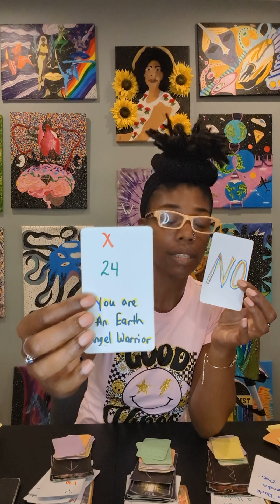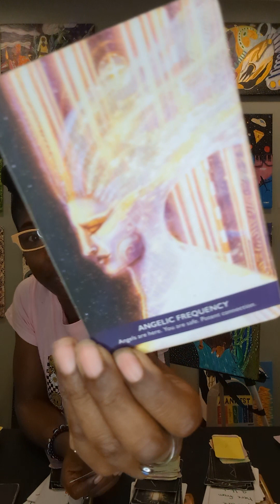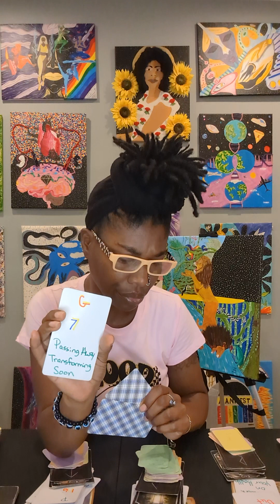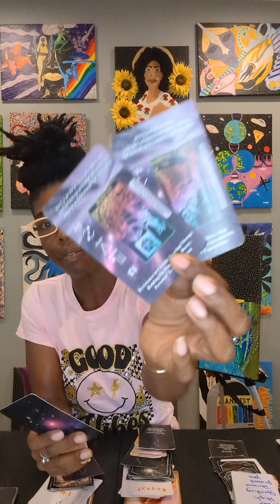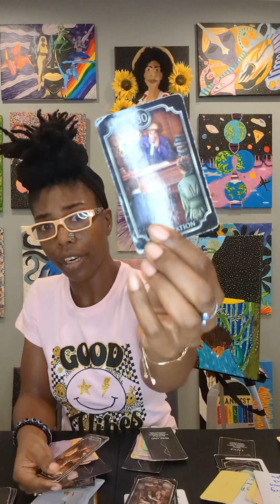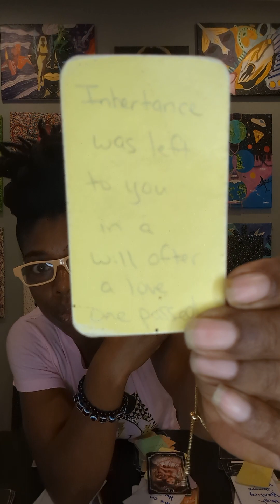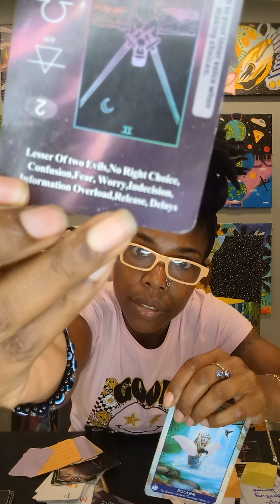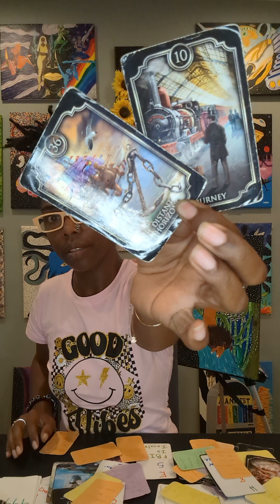Channelled Message Intuitive Energy Reading Mind Body Soul Spirit 🧿💎🧿💫🧿 Pt.2